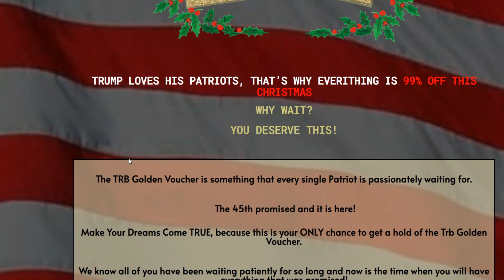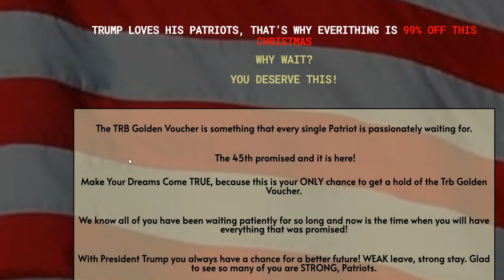TRB GOLDEN VOUCHER - ⚠️((BEWARE!!))⚠️ TRB Golden Voucher Review - TRB Golden Voucher Review 2023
What is TRB Golden Voucher ?
Trb Golden is the No. 1 voucher in conservative America, it is a collector;s item, a symbol of patriotism and support and recognition for donald trump, our 45th president who fought hard for our homeland and became a reference in American politics, with the Trb Golden Voucher you show that you are a true American patriot and look forward to trumps return to the presidency of the United States.

The Trb Golden Voucher was created to celebrate the accomplishments of President Donald Trump, who has made outstanding contributions as a builder and leader of America. The Trb Golden Voucher is something that all Patriots look forward to passionately.

I know you have all waited patiently for so long and now is the time when you will receive everything that was promised! With President Trump, you always have a chance and a better future! I am happy to know that many of you are strong patriots. And now is the time to receive the Trb Golden Voucher, among patriots like you, who are ready to show their support for Donald Trump.

There is something very important about this card that you need to know before you buy it: if you are not completely satisfied with the Trb Golden Voucher, you can request a full refund within 30 days.

TRB GOLDEN VOUCHER - TRB Golden Voucher Review - ⚠️((BEWARE!!))⚠️ - TRB Golden Voucher Review 2023

What is the guarantee?

30-DAYS Money Back Guarantee. At Patriots Future, we truly offer the most stunning, trendy highest-quality products in the world. We will do WHATEVER it takes with outstanding customer service support to assist everyone as we highly value our customer satisfaction with absolute ZERO risk. We make sure that every customer is 110% satisfied in every aspect with 24/7, 365 FAST SUPPORT!
Trb Golden Voucher Review
The 45th promised and it is here!
Make Your Dreams Come TRUE, because this is your ONLY chance to get a hold of the Trb Golden Voucher.
We know all of you have been waiting patiently for so long and now is the time when you will have everything that was promised!
With President Trump you always have a chance for a better future! WEAK leave, strong stay. Glad to see so many of you are STRONG, Patriots.
Live the American Dream, live the Life you were promised and get the things yo always wanted without thinking twice!

 Enjoy the benefits as a Trump Supporter. There are 74 million Americans and 10 million around the world Trump Supporters.
This TRB Golden Check is sold exclusively here and can’t be bought anywhere else.
TRB GOLDEN VOUCHER REVIEW the truth - ⚠️WARNING⚠️ - TRB GOLDEN VOUCHER
REVIEWS – TRB GOLDEN VOUCHER IS GOOD? TRB GOLDEN VOUCHER REVIEW

00:00 trb golden voucher Review
00:10 IMPORTANT ALERT!
01:29 trb golden voucher
02:31 Final Thoughts on the trb golden voucher

voucher,trump trb golden voucher,trb golden voucher review,trb golden voucher
reviews,trb trump golden voucher,golden trb voucher,trb voucher,trb voucher,trb card
voucher buy,trb voucher card,trb cards,trb trump products,trb voucher review,trb
card,trb voucher cards,trb voucher,trb trump review,trb validate trump products,trb
trump,trb voucher review,trb voucher review

trb golden voucher - trb golden voucher review - trb golden voucher reviews - trb golden
voucher supplement

voucher 2022,buy trb golden voucher,trb golden voucher buy,trb golden voucher
discount, does trb golden voucher work,trb golden voucher honest review,trb golden
voucher 2023,trb golden voucher review 2023,trb golden voucher patriot,trb golden
card,trb golden voucher card